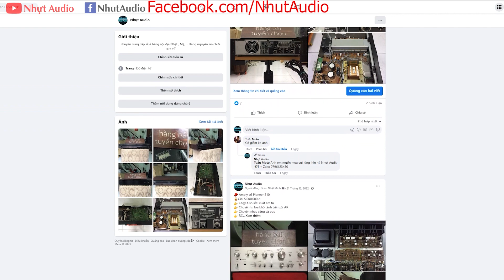POW NÒI MỸ, AB 400, CS 600W, 4 DÒNG ĐIỆN, 8 TOSHIBA ĐỎ (5TR) NHỰT AUDIO